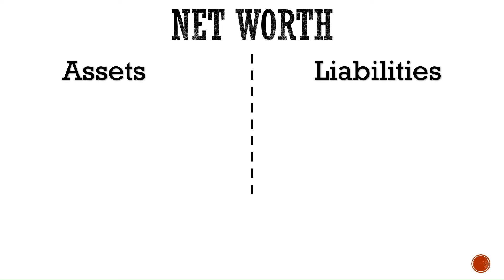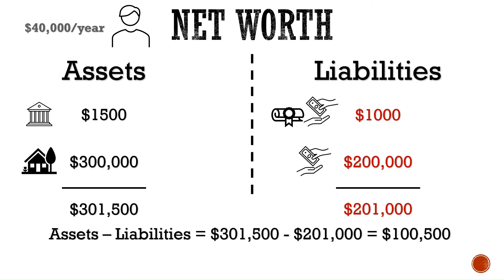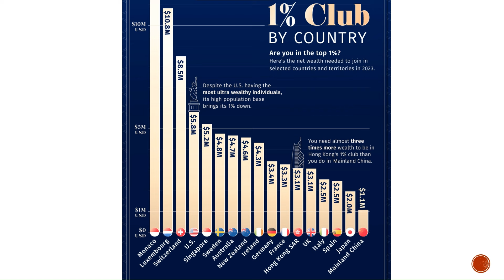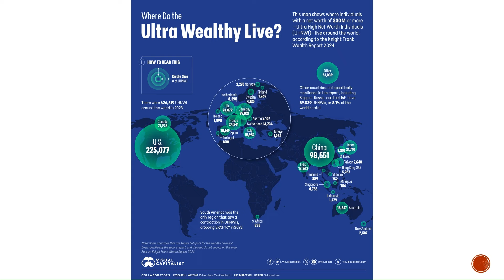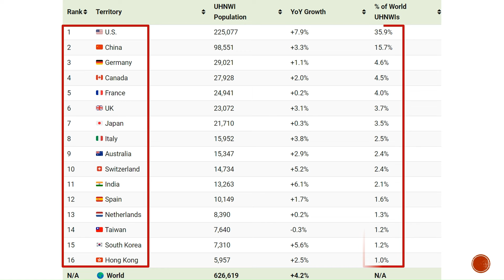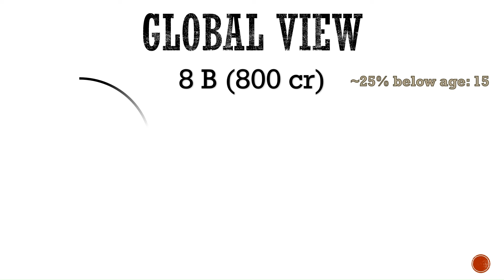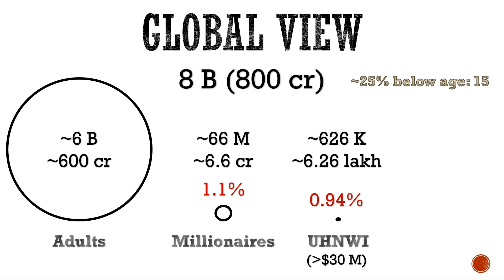| 'Top 1%' club by country | Are you part of the top 1%? |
The last decade has seen an immense wealth creation in the world. In this video - let's talk about,
- What does it mean to be wealthy?
- How many folks fall into this category, globally?
- What is the 'Top 1%' club?
- How does this vary by country?
- What are the different levels of wealth?
- How is this wealth distributed, globally?